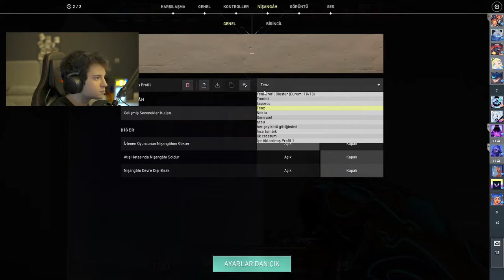THATS WHY HE CHANGED CROSSHAIR